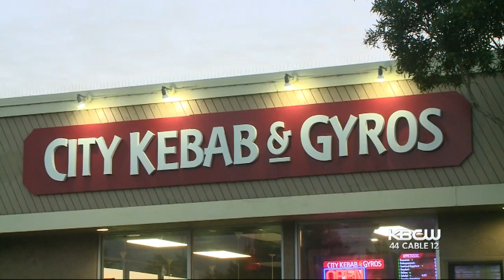SFSU Student Killed In SoCal Hit-And-Run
Police in Southern California are looking for the driver in a hit-and-run that killed a Angelina Pinedo, San Francisco State student, in Redondo Beach over the weekend. Joe Vasquez reports. (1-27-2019)